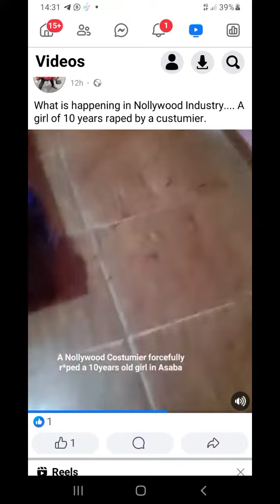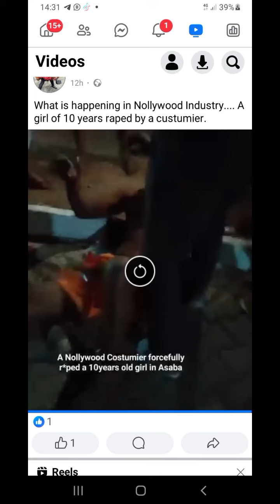C Prince Onyenwere a Nollywood costumier why, why did you rape an innocent girl of 10yrs